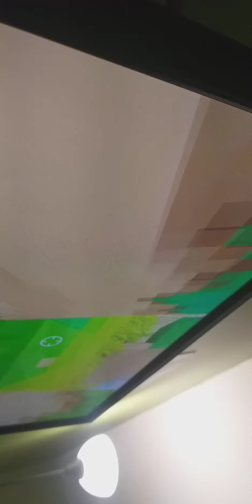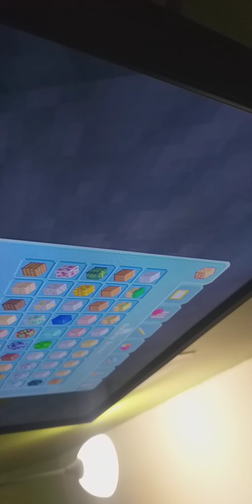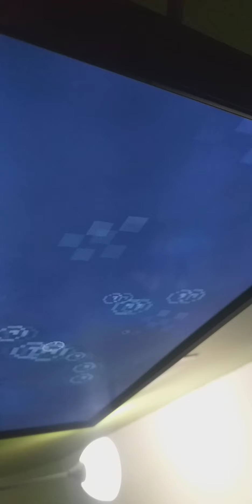mine craft waterpark series